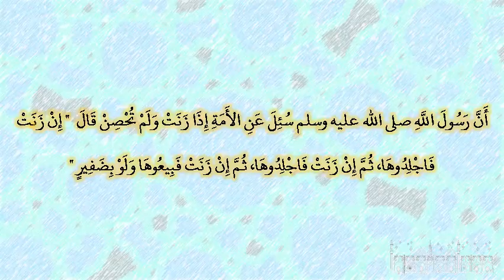صحيح البخارى - كتاب البيوع - 2154 - باب بيع العبد الزاني‏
حدثنا إسماعيل، قال حدثني مالك، عن ابن شهاب، عن عبيد الله بن عبد الله، عن أبي هريرة، وزيد بن خالد ـ رضى الله عنهما ـ أن رسول الله صلى الله عليه وسلم سئل عن الأمة إذا زنت ولم تحصن قال ‏  "‏ إن زنت فاجلدوها، ثم إن زنت فاجلدوها، ثم إن زنت فبيعوها ولو بضفير ‏"  ‏‏.‏ قال ابن شهاب لا أدري بعد الثالثة، أو الرابعة‏.‏